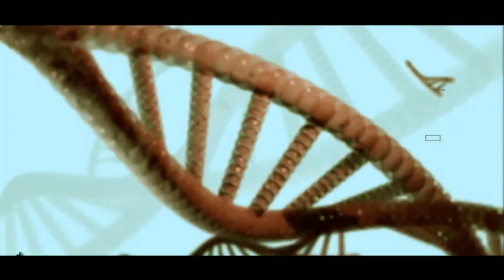Buy Medical Explainer Video/Doctors Video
Buy Medical Explainer / Doctors Explainer Video

Now Get a Service of “Customisation of Any Kind of Explainer Video” on SEOmarket

For Customisation, we require ANY of the following things from you:
1. Your existing photos/videos
2. Generic photos / videos (If Photos / Videos are not available)
3. Existing Animations
4. Real Time Shootings of Testimonials
5. Pre-existing shoots of Facility

These videos can be used for:
1. YouTube Video Marketing
2. Company Profile Video
3. Google Advertising Videos
4. Social Media Marketing Videos
5. Facebook Marketing Videos
6. Instagram Video Marketing
7. Instagram Reels Marketing
8. YouTube Shorts Video Marketing
9. WhatsApp Video Marketing
10. Multiplexes Video Marketing
11. Physical Video Banners Marketing